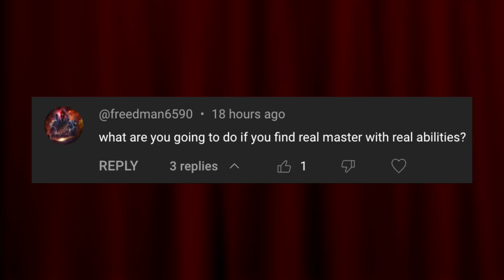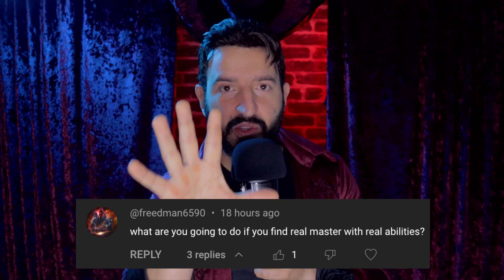This Is Why Hypotheticals SUCK!!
Today I'll try to answer the question "what if I meet a real master with real abilities?" as best as I can, even tho, I think all I am actually showing is why hypotheticals suck.